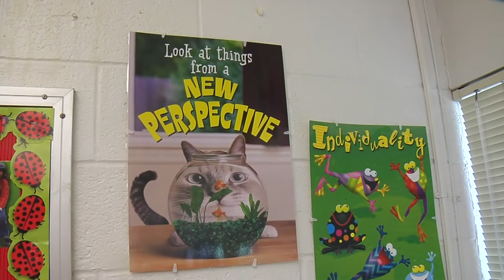mrs terry hall peter sarpy elementary 5 9 17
Congrats to Mrs. Terry Hall from Peter Sarpy Elementary in Bellevue.  She is this week's Star 104.5 Teacher Of The Week!